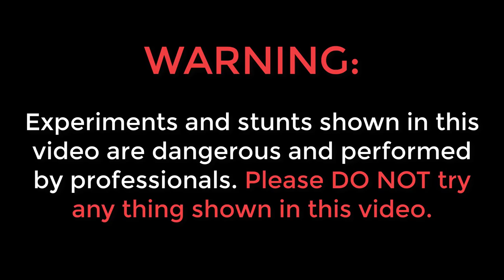How Many Layers Will it Break? स्काई शॉट कितने कांच तोड़ सकता है?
Hello guys, is video me humne skyshot patake ke upar kanch ki 7 layers rakh ke test kiya hai.